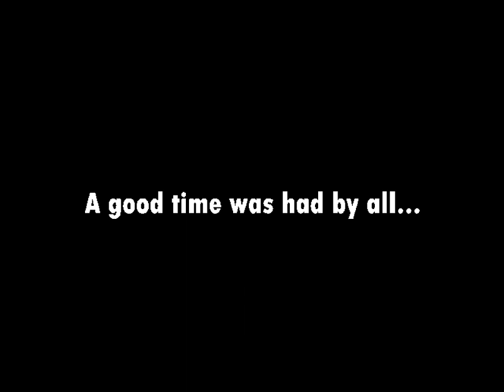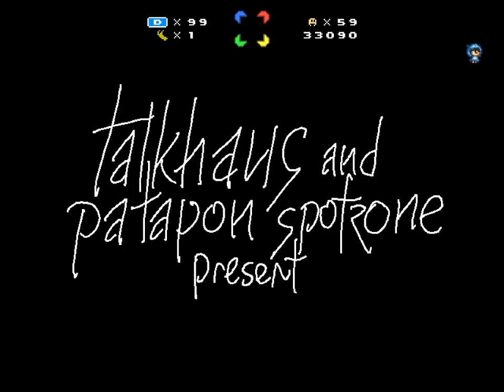A Superb Winterlude - 1 - The Whole Game is Postgame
so like, I'm feeling ready to go back into main production again.
but like my voice isn't 'quite' all the way back there. I'm kind of dreading just continuing Copy Kitty since that's a game that gets me *loud*, right, so maybe waiting on that game is smart...

But then, it turns out I got this fresh smbx episode waiting in the wings

note: I still have a handful of digital advent days. if one of those are a complete game game experience or something else that takes a certain amount of time, then I will not be playing ASW on one of those days. I think that makes sense, right?

anyways, lol remember marios